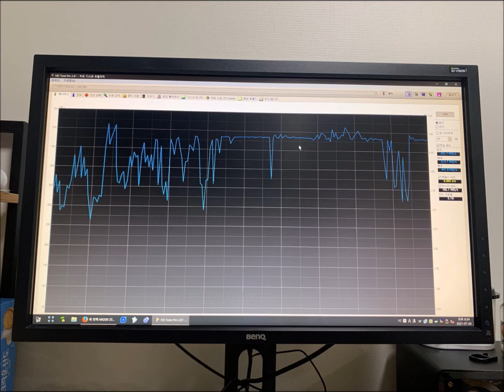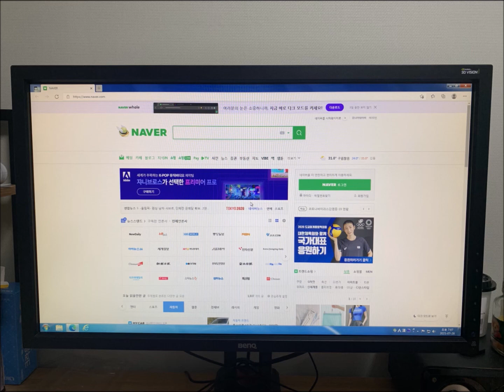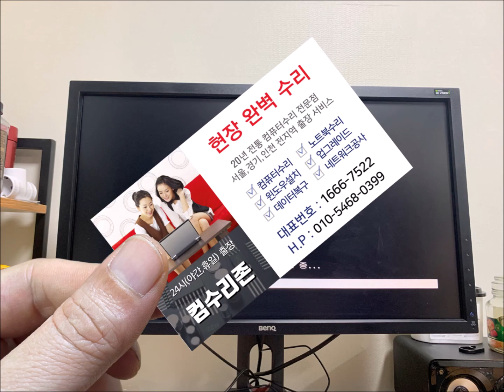청담동 컴퓨터수리 Windows에서 파일 로드 중 뜨고 부팅이 안될때 sata ssd 교체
제어판 설정 중 화면이 멈춰서 강제로 재부팅했습니다. 하지만 Windows에서 파일 로드 중이 뜨고 부팅이 안됩니다. 청담동 컴퓨터수리가 출장 갔는데 ssd 고장이었습니다. sata ssd로 교체해드리고 현장에서 해결해 드렸습니다.

컴퓨터 수리 24시(야간,휴일)
20년 운영 노하우와 기술력
픽업 없이 99.99% 현장 해결
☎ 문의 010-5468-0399